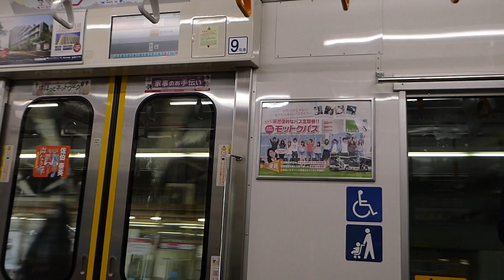京王9000系30番台 IGBT-VVVF走行音